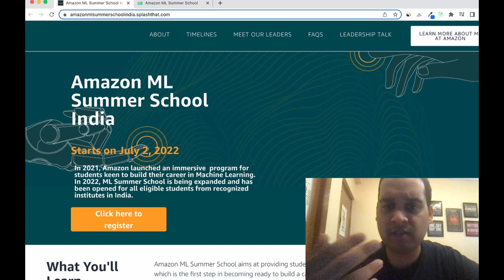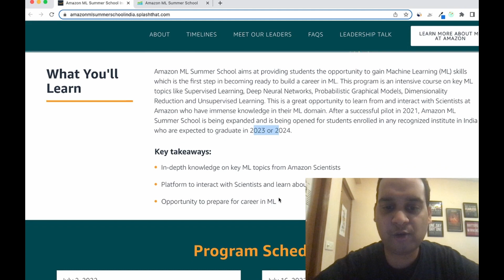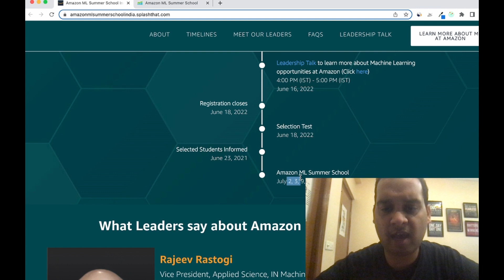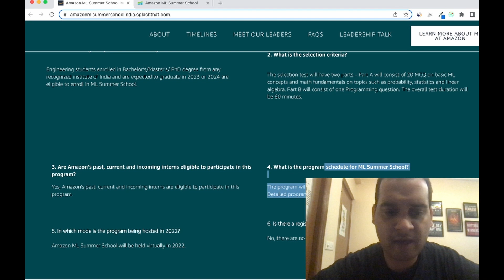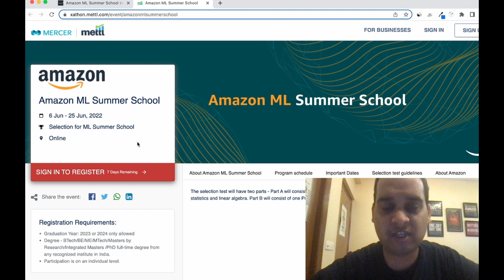Amazon ML Summer School | 2023, 2024 Batch | FREE Training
Last date to Register : 18th June